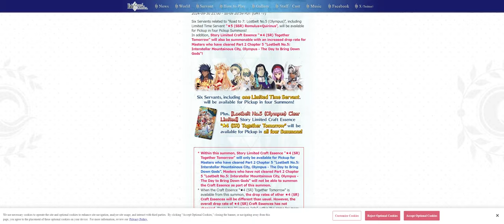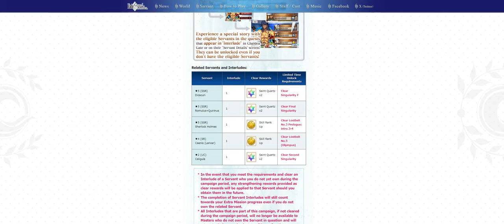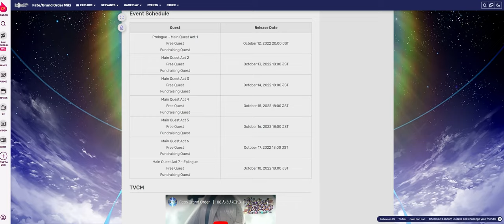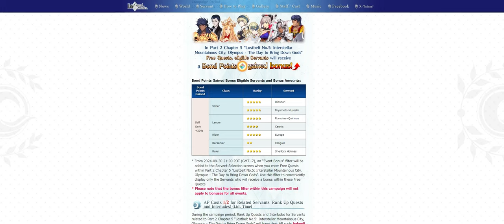10 ROLLS! Road To 7 - Lostbelt 5.2 Olimpus【FGO/NA】